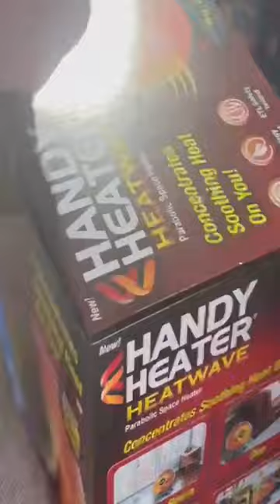home heater battery,portable heater,portable heater for room,good space heater wholesaler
China power tools manufacturer for big brands

Customization Options: We understand that different customers have unique preferences and specifications. Therefore, we offer flexible customization options, allowing our partners to tailor the products according to their specific market demands.